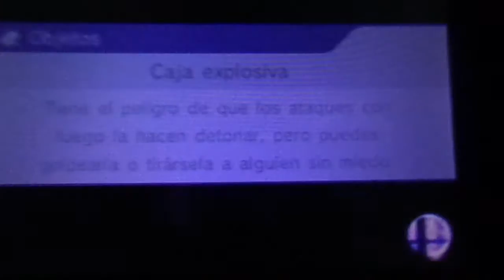Super Smash Bros. 3DS batallas en linea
Capitán Falcon!!